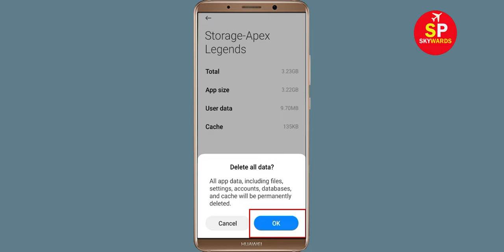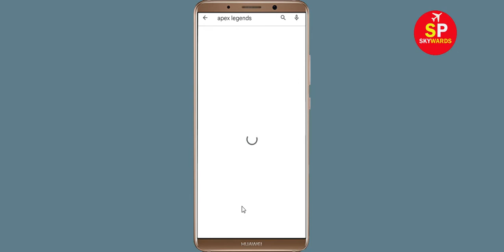How To Fix Apex Legends Mobile Apps Oops Something Went Wrong Please Try Again Later Error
Hello Friends in this video,  i will show you how to Fix Apex Legends Mobile Oops Something Went Wrong Error Please Try Again Later or Fix Apex Legends Mobile App Retry Problem. If you are facing same problem in your android mobile then it will help you a lot.

b). Confirm if the Apex Legends Mobile Server Is Working or not. ...
c). Login Through Apex Legends Mobile App and clear cache and clear data. ...
d). Uninstall then Reinstall the Apex Legends Mobile App from google playstore. ..